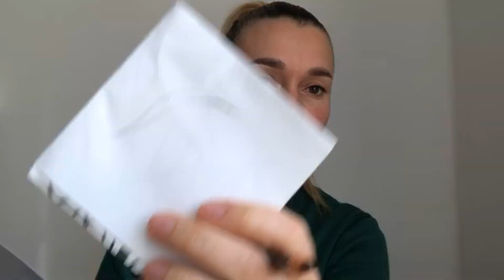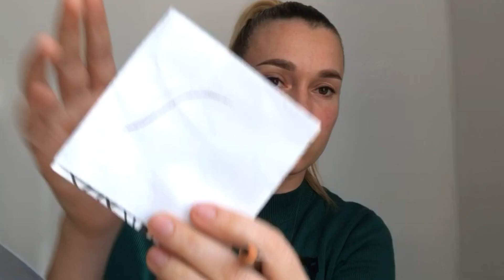Лайфхаки стрелки на глазах. Эскиз стрелок татуаж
Лайфхаки стрелки на глазах. Эскиз стрелок татуаж. - обучение - татуаж век, бровей, губ.

Как рисовать стрелки? Какие приемы помогут сделать эскиз стрелок в татуаже правильно?
Как не допустить заваливания хвоста стрелки вниз? Что поможет в этом?
Как вывести направляющую линию, которая не даст опустить стрелку?

🔥🔝Хотите персональное обучение татуажу? Связаться с Наставником (Ириной Потаенковой) лично можно через Инстаграм @irina_potaenkova

🔝🔥Хотите получать лично от Ирины Потаенковой в WhatsApp приглашения на эфиры в Инстаграм и напоминания о новых видео на YouTube канале?

 👉А также сохраните себе в плейлист, чтобы не потерять.
Это будет вашей благодарностью мне за труд и тот материал, который я выкладываю в открытый доступ (такой полезный и практичный контент, который есть на моем канале, не выкладывает никто!)

👉Мой Инстаграм - там всегда отвечаю лично на письма и есть самая свежая информация о текущем обучении как для новичков, так и для мастеров, повышающих свою квалификацию

👉Школа татуажа "Наставник" сайт - здесь курсы татуажа для мастеров пм и начинающих, уроки татуажа и прайс на курсы обучения перманентному макияжу.

👉Магазин со скидками от Школы татуажа - здесь можно подобрать как машинки для татуажа, так и пигменты и анестезию.

👉История успеха Ирины Потаенковой - с чего все начиналось

👉Гид по сайту Школы татуажа - подробно с чего начинать обучение перманентному макияжу онлайн и как проходит практика по татуажу на моделях.

👉Здесь плейлист с ответами на многие вопросы - разбираем оборудование для татуажа, колористика, разбираем пигменты для татуажа, техники татуажа, архитектуру бровей, татуаж бровей